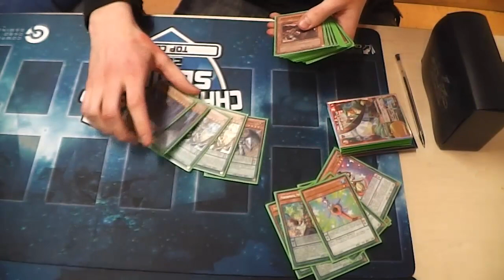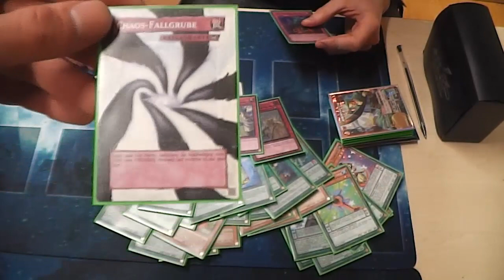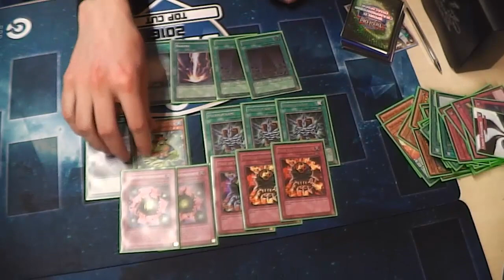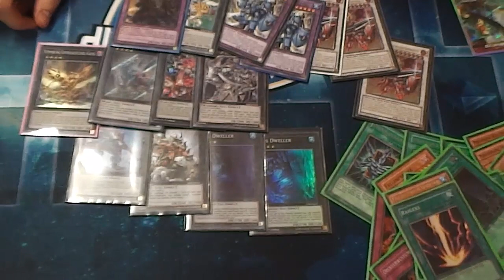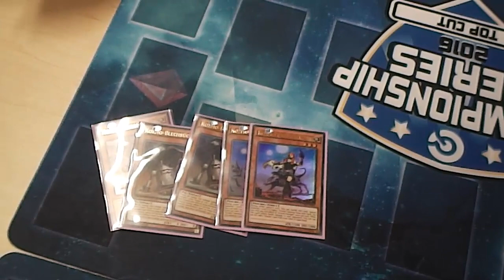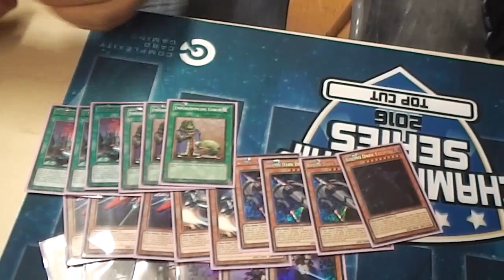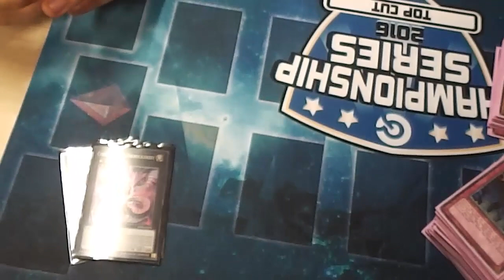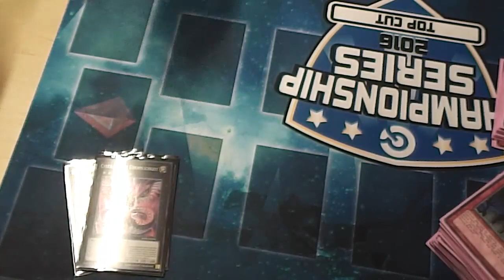[CCG CTS Halle] TOP 8 Deck Features Pendulum & Kozmo